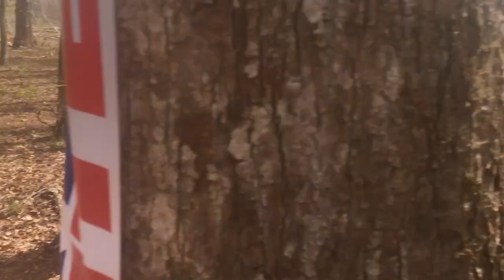Cannonball GNCC RIP Cody Gragg and Chris Gragg